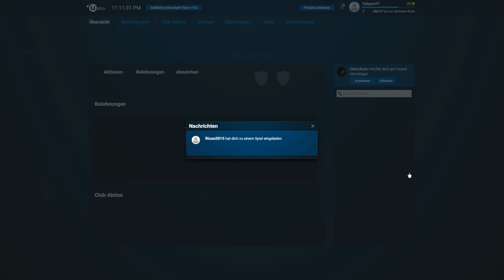Rainbow Six: Siege | Gogogo!!! [04] | [German|PC] [4K/60fps]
Wenn dir das Spiel gefällt dann unterstütze die Entwickler und hole es dir bitte im Original► Playlist 'Rainbow Six: Siege''

Wenn dir das Spiel gefällt dann unterstütze die Entwickler und hole es dir bitte im Original